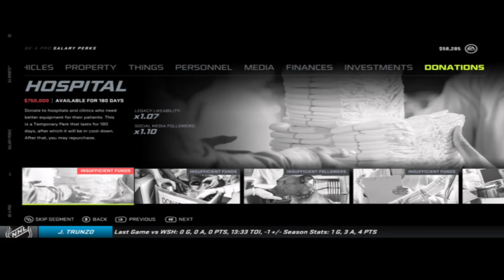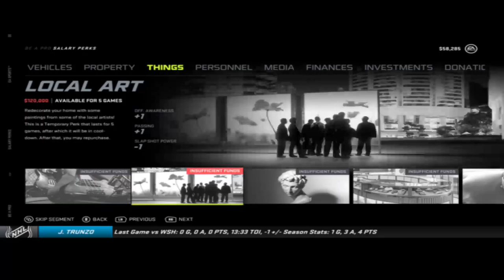Grinding Be A Pro NHL 21